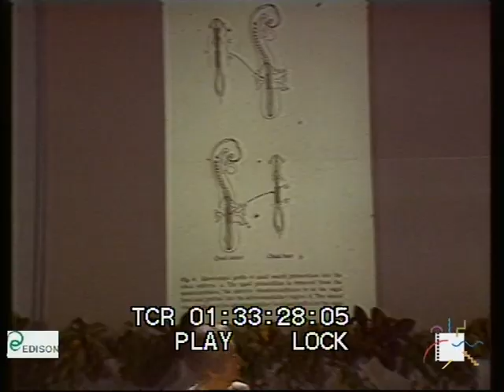Intervista a Rita Levi Montalcini, Premio Nobel per la medicina nel 1986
L' intervista rilasciata a Maurizio Costanzo da Rita Levi Montalcini ci restituisce non solo le tappe della sua vita professionale, ma anche quella dimensione privata fatta di entusiasmi e sentimenti che sorprende, come quando racconta, con una sincerità commovente, tutte le sensazioni provate dopo l'assegnazione del Premio Nobel, gli "attimi di rivelazione" e i momenti di scoraggiamento provati nel mondo scientifico. Regia di Tullio Camiglieri. (Montedison)